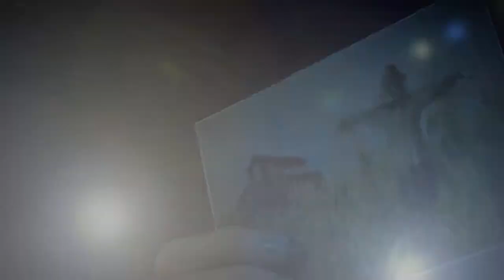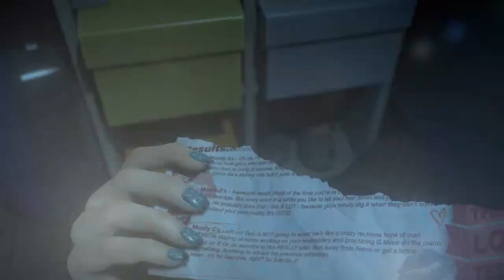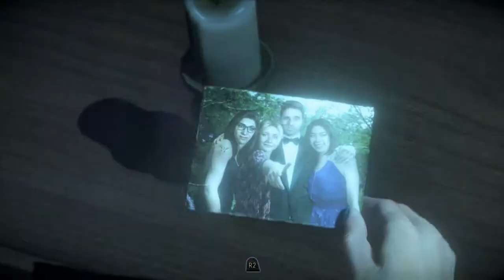Until Dawn Ep 6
Pyro breaks his rule of not playing horror games and proceeds to get the ever-loving poop scared out of him in Until Dawn!